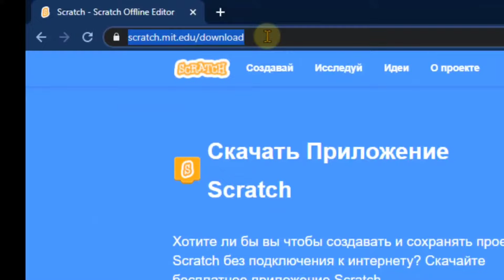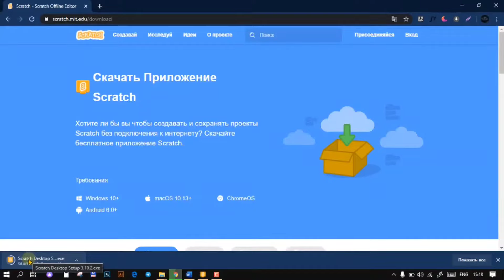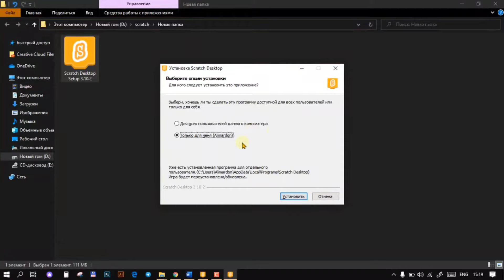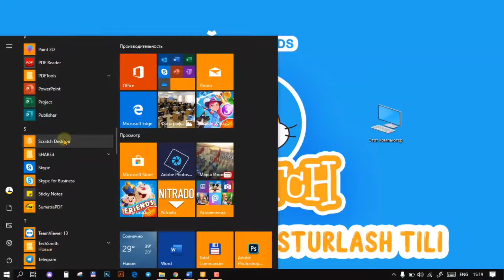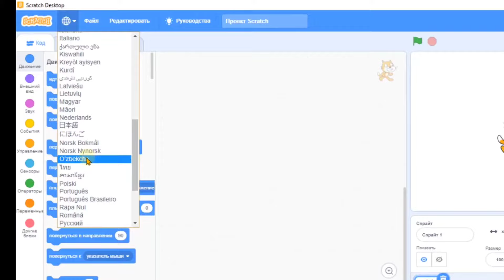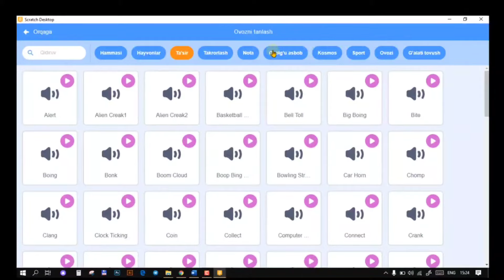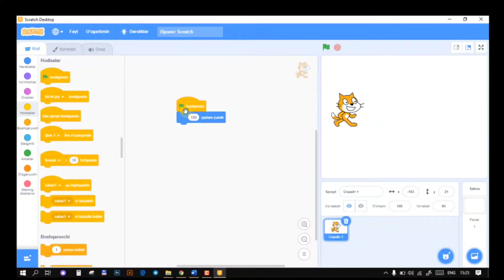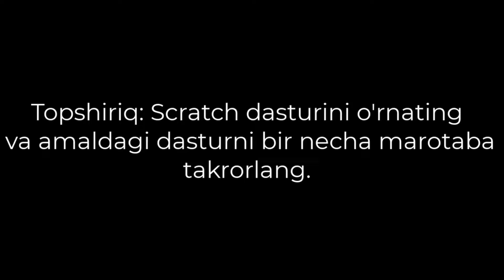Scratch dasturi bilan tanishish Kirish darsi